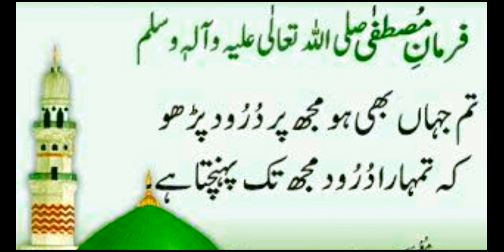Homemade Chicken Nuggets Recipe | How To Make Chicken Nuggets | Easy Snacks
[ingredients]
chicken 1/2
bread slices 4
red chili1sp
Black paper 1tsp
salt 1sp
corn flour 2tbs
Breadcrumbs 1 cup
fine flour 1cup
Egg 1